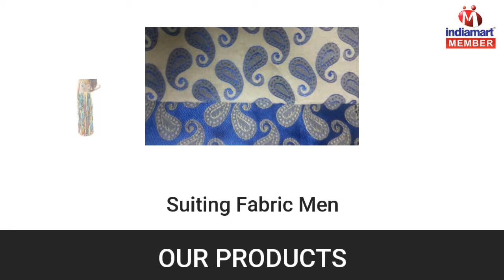Home Furnishing Products and Ladies Wear By Nice Collections, Delhi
] Established in the year 2015, we, Nice Collections, engaged in manufacturing, wholesaling, retailing and supplying of Ladies Kurti, Ladies Gown, Ladies Jeans, Ladies Dress Material, Ladies Saree, Ladies Handbag and many more. With the support of latest machines and technology, our talented professionals precisely designed in accordance with the industry defined norms. These products are highly appreciated for strong stitching, high durability and attractive pattern.